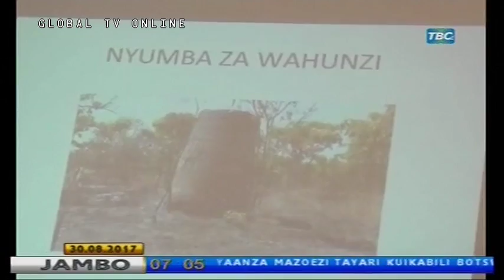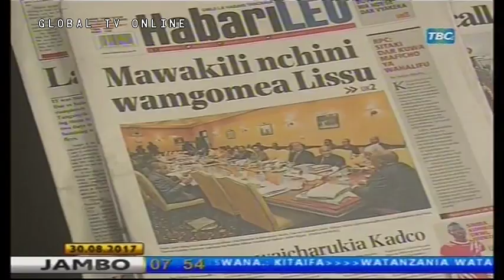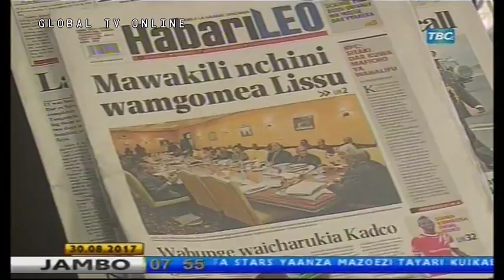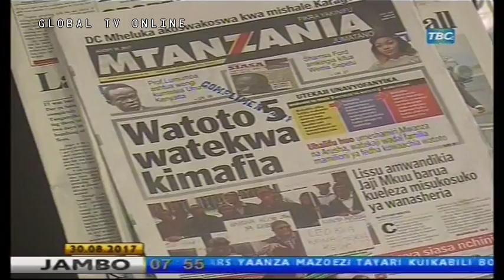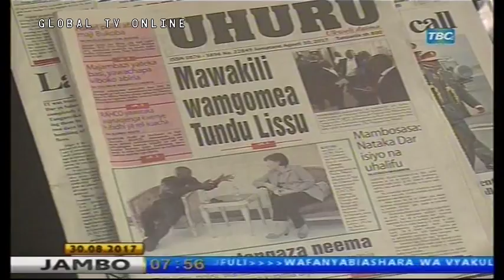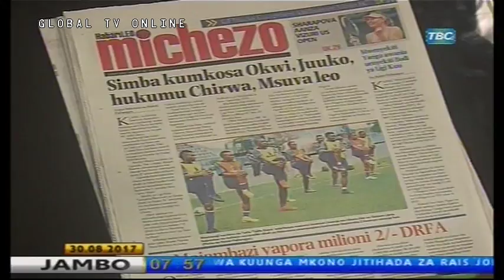Habari TBC 1: Mto Ruaha Hatarini Kukauka, Uharibifu wa mazingira Watajwa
Mto Ruaha unaopita kwenye mikoa kadhaa ikiwemo Iringa Morogoro, upo hatarini kukauka kutokana na uharibifu mkubwa wa mazingira. Wakuu wa mikoa ya nyanda za juu kusini pamoja na wadau wa mazingira na utalii, wamekutana Iringa Mjini kwa lengo la kuangalia namna ya kuunusuru mto huo pamoja na vivutio vingine vya utalii vilivyomo kwenye ukanda huo.
Global TV Online, kwa kushirikiana na TBC 1, wanakuletea taarifa ya habari iliyosheheni matukio mbalimbali nchi nzima.